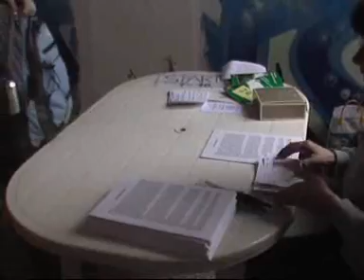Okolím Říčan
Klub českých turistů Říčany - Radošovice pořádal 29.ročník pochodu Okolím Říčan - zde jsou záběry ze startu